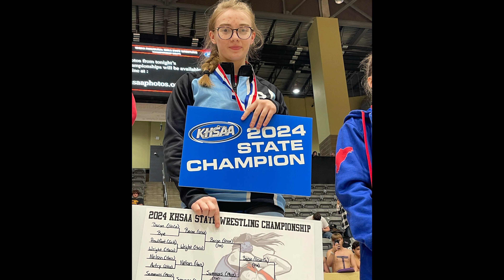State Wrestling Championship match review w/ Tanya Bacon (Union County; 2024 107 lbs.)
Tanya Bacon, the 2024, 107 lbs. KHSAA State Wrestling champion from Union County high school joins me to review her state finals match video.